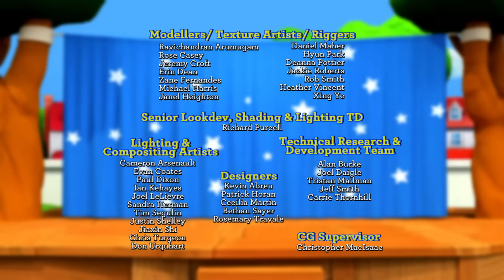Little People | Ep 25 | Stash Your Trash // Dance to Your Own Jungle Drum